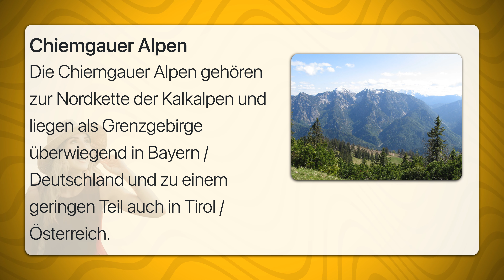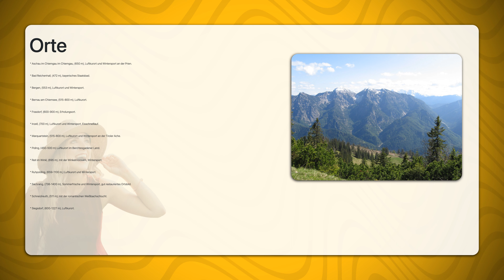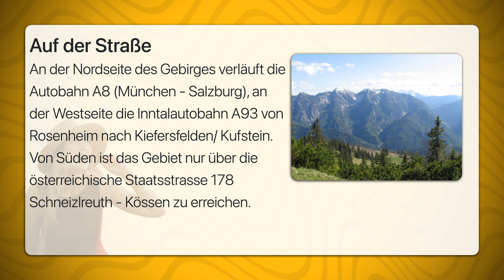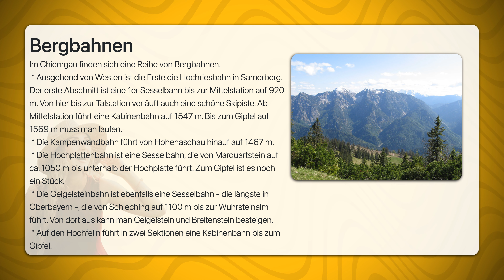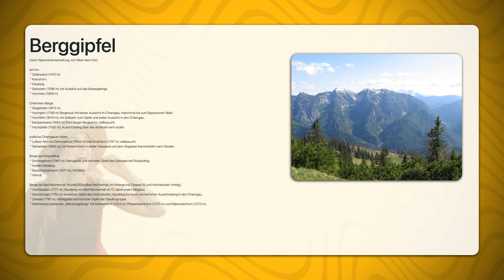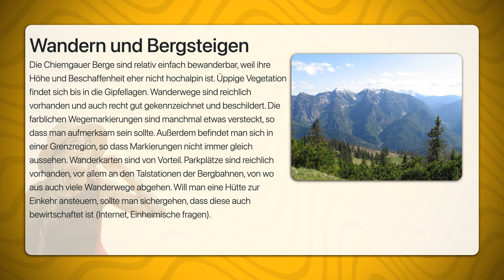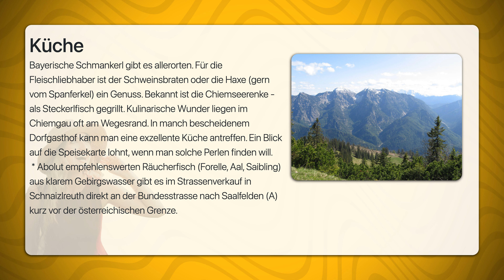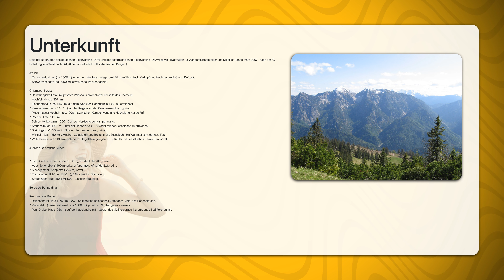Chiemgauer Alpen | Travel Tipps | Reiseführer Deutsch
Die Chiemgauer Alpen gehören zur Nordkette der Kalkalpen und liegen als Grenzgebirge überwiegend in Bayern / Deutschland und zu einem geringen Teil auch in Tirol / Österreich.